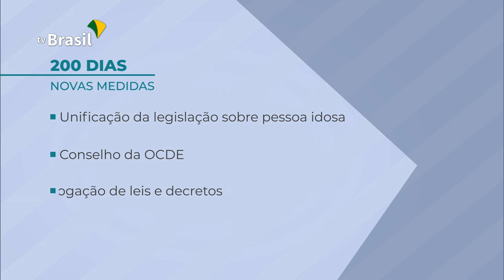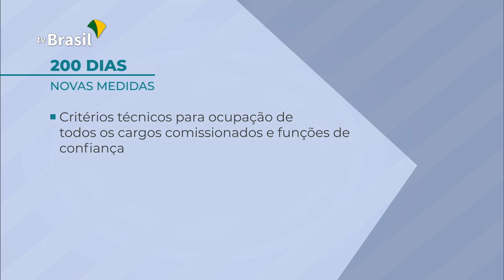Evento no Palácio do Planalto marca 200 dias de governo do presidente Bolsonaro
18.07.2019 - Um evento no Palácio do Planalto marcou hoje 200 dias de gestão do Governo do Presidente Jair Bolsonaro. O presidente assinou novas medidas de reestruturação da administração pública, e reafirmou o compromisso do governo com o combate à corrupção.